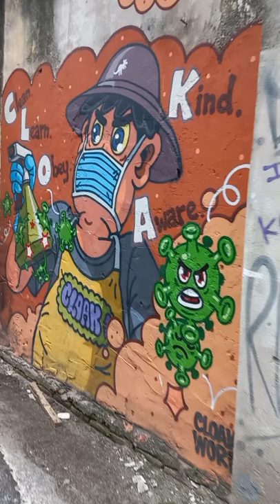Street Art @ KL (Pasar Seni)